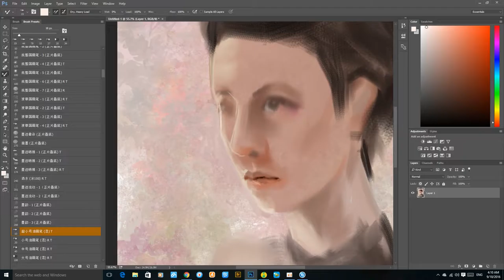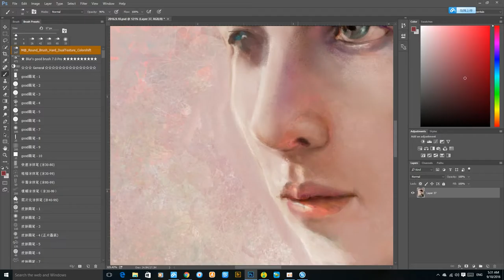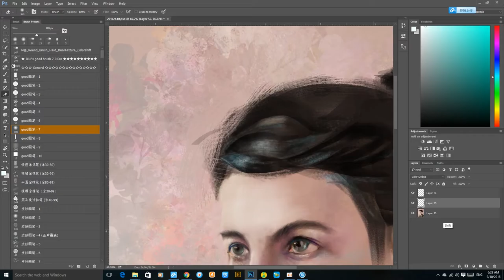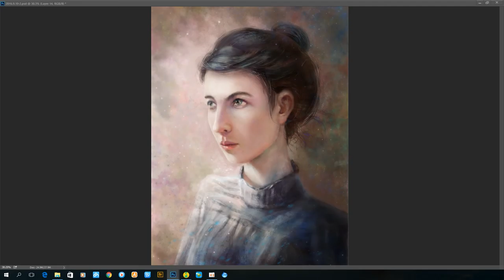Speed painting ! Melancholy of Summer.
If you like this, you can follow my  ins: junius_hwang   and facebook: Junius Hwang